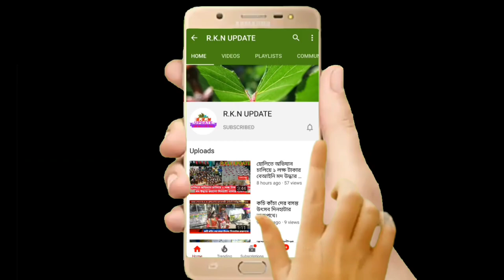youtube video #-8pHfQxG53s